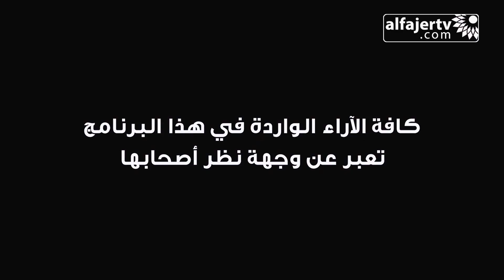نبض الشارع - كيف يرى المواطن تداخلات الأشجار بخطوط الكهرباء وما هي الاجراءات ؟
تلفزيون الفجر الجديد 27/11/2016 | نبض الشارع - كيف يرى المواطن تداخلات الأشجار بخطوط الكهرباء وما هي الاجراءات ؟